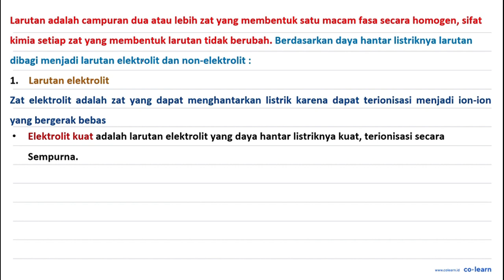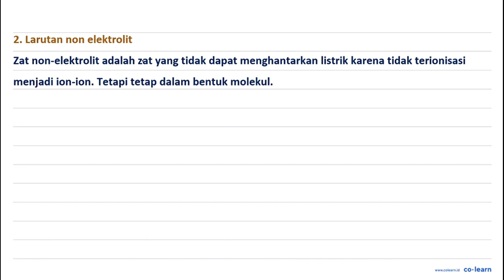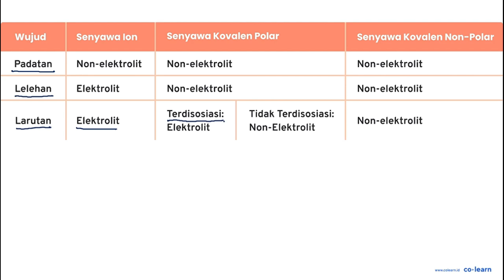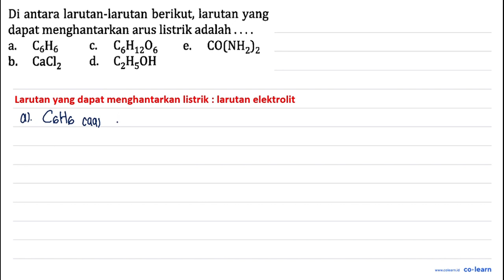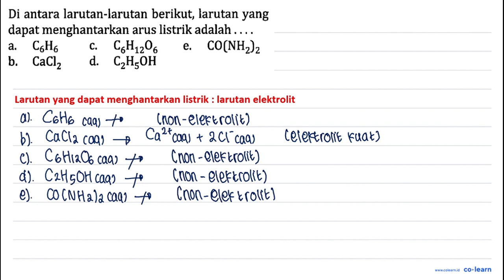Di antara larutan-larutan berikut, larutan yang dapat menghantarkan arus listrik adalah CO(NHz)z ...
Di antara larutan-larutan berikut, larutan yang dapat menghantarkan arus listrik adalah CO(NHz)z C6Hs C6H1206 a. C: e. CaClz b__ d. CzHSOH

Topik atau Materi: Jenis Ikatan Kimia dan Sifat Elektrolit Suatu Zat - Larutan Elektrolit dan Larutan Non-Elektrolit - Kimia Fisik dan Analisis - Kimia Kelas 10 SMA - K-13 Revisi

Sumber Soal: PR Kimia SMA Peminatan Kelas 10 Smt. 2, K-13 Revisi, NYM, 2020 , N/A

00:00 : Bedah Soal
01:00 : Konsep, rumus dan pengertian Jenis Ikatan Kimia dan Sifat Elektrolit Suatu Zat
01:18 : Langkah penyelesaian soal
03:09 : Jawaban akhir
03:39 : Penutup